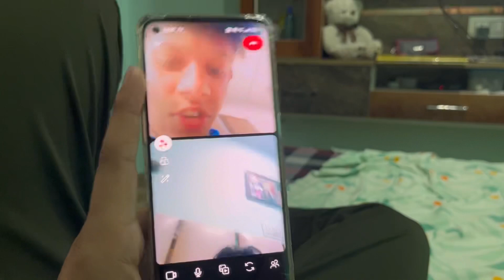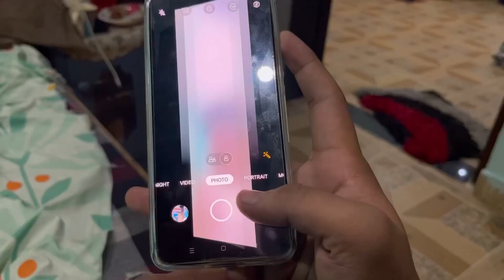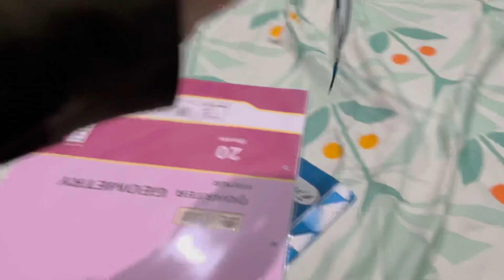Insha ki Apple Watch [] gold ki / By Shoaib Khan Vlogs